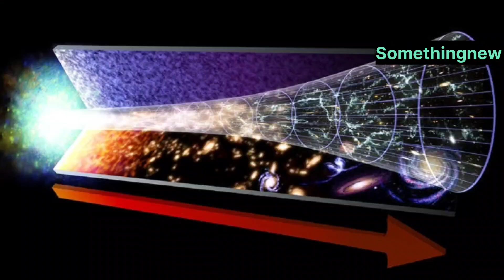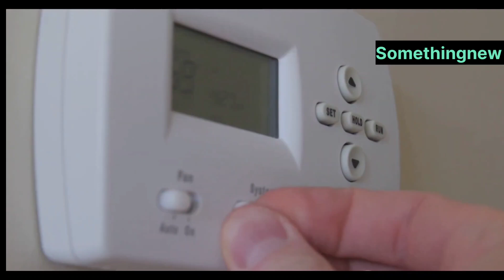क्या इंसान ब्रह्मांड में अकेले है? Are we alone in this universe?